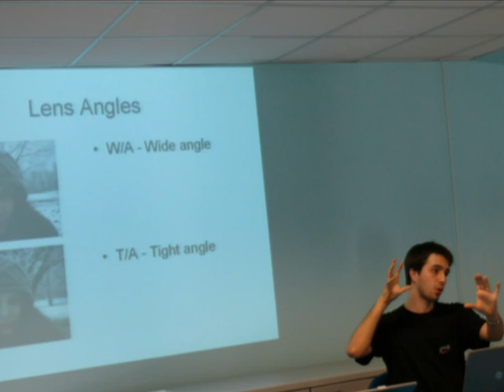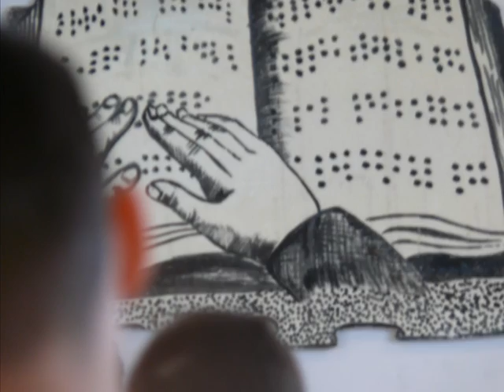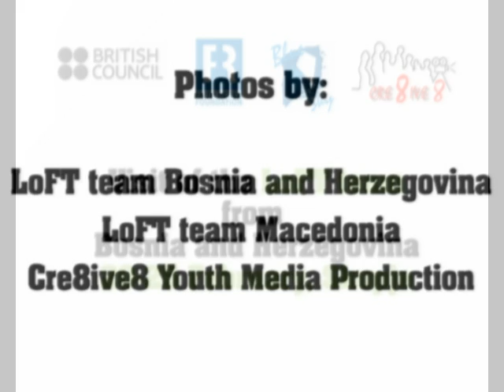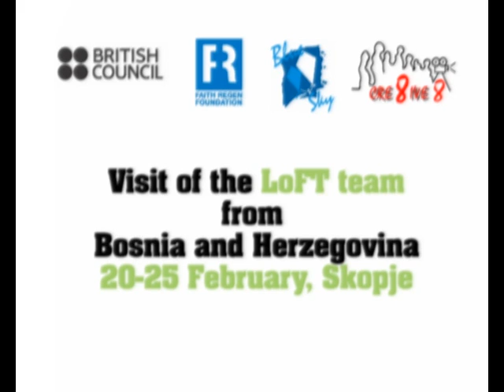LoFT B&H visit by C8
One of the three video clips showed at the photography exhibition.